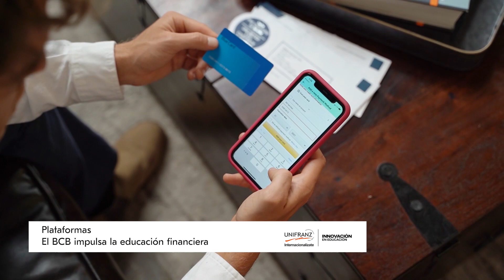Inclusión financiera, un reto para el Estado, la banca y las universidades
Tener una cuenta de ahorro, acceder a financiamiento, alcanzar la independencia económica o dejar de depender de otros para pagar bienes y servicios, son algunas de las ventajas de la inclusión financiera. Sin embargo, en el país, muchas personas, ya sea por falta de educación, brechas digitales, generacionales o de género no tienen la oportunidad de acceder a estas ventajas.